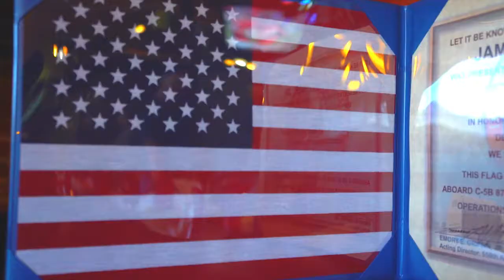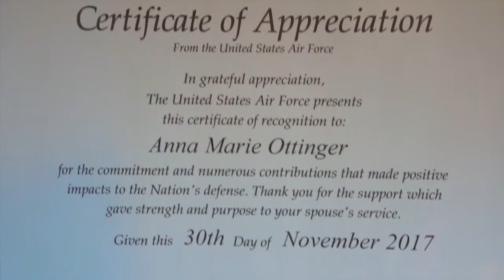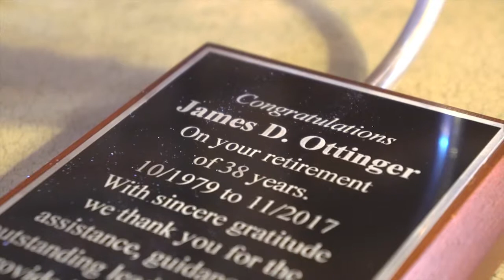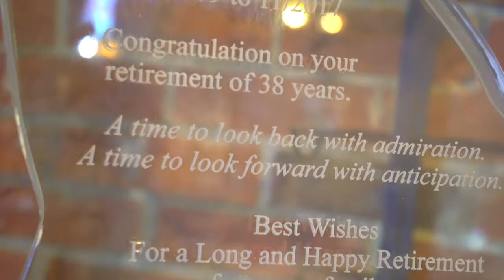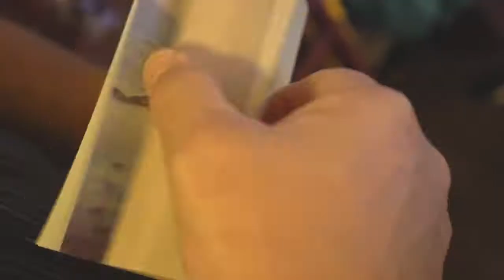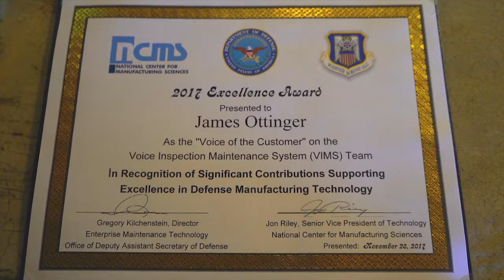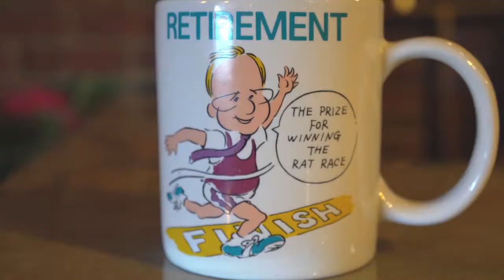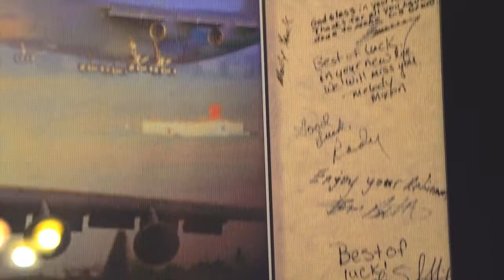Jim's Retirement Ceremony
I was honored to shoot Jim's retirement ceremony, because not only is he a friend, he also has served in our country's military. Living in an Air Force town most of my life with a grandfather in the military, I have developed a sincere appreciation for the men and women who have served and currently serve in our military. Aim High, Fly-Fight-Win!